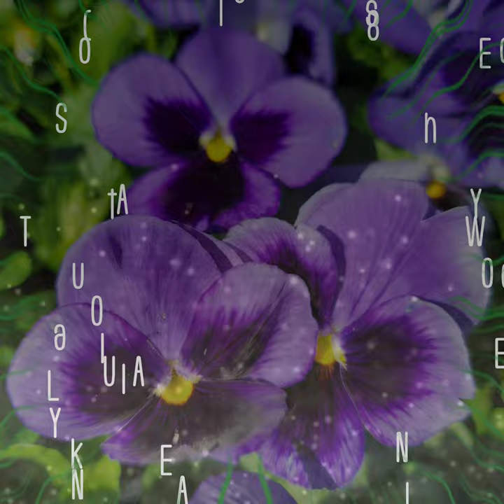ALWAYS BE MINE by BADASS PRAYER ~ M.L. Henderson & Carol Ann Henderson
NASHVILLE & NEW YORK
RECORDING STUDIOS ONLY.
YOUR HIGHEST & BEST
WILL BE CONSIDERED.

More...

Take a moment today to think about the power of a really magical love. If you have one going on in your life ~ You KNOW how truly blessed you are! And if you're wishing on one to enter, then stay open to the possibilities, because they are vast, and true love, elusive mystery that it can be, never happens exactly by design! Still though, you can put your dreams and music out there, pray to God, and allow for the Universe to bring you what you need and have hoped for all along. God knows your heart. Prayers get answered...and then some! So take it easy and let it flow. Let things fall where they may - or shall we say - Let the right one fall right into your arms!!! Ha! It happens every day!! If you're not there yet, guaranteed, the opportunity to fall in love is coming!

Peace&Love,

Carol Ann...

Welcome to my Magical Reality, and thanks so much for stopping by.

The music is by our duo BADASS PRAYER, and the clips I share with you here are from the gardens on my property, matters with visual, spiritual and intellectual appeal which speak to my heart, the skies above, the earth below, the spirit within, the infinite beauty which abounds, moments in natural history, stories from my heart, deeper thoughts, and other interesting phenomenon from my daily adventures... Some of the most beautiful flowering trees and ever-blooming bushes reveal their majesty to us here in the dappled sunlit woodlands of the Great Smoky Mountains.

The Magical Reality of such loveliness will infuse your entire being with a sense of peace, love, calm and joy. Divine Love Exists within the Conscious Awareness of Beauty's Infinite Bounty...which has a habit of turning up wherever you care to look for it.

Here are some magical miracles from my own little spot in the universe, which I hope will bring you some meditative moments of joy, and ignite your imagination! I appreciate your interest in my thoughts, my gardens, little vignettes of my daily experiences, and the creative way I'm able to share them with you.

But certainly don't feel obliged to - my riches come from the beauty that is ever present around me, and the everlasting fullness it brings to my heart. However, if you are inspired here, please support the Arts with Your Donation

Beauty abounds and so does warm love. I'm just here to remind you of that! And Always remember, God Loves You and So Do I!

With Infinite Joy, full-on-double-rainbow Love, and Everlasting Appreciation,

Carol Ann Henderson
Claircognizant
Artist Author Publisher
BRILLIANT MINDS PRESS
Lyricist Vocalist BADASS PRAYER